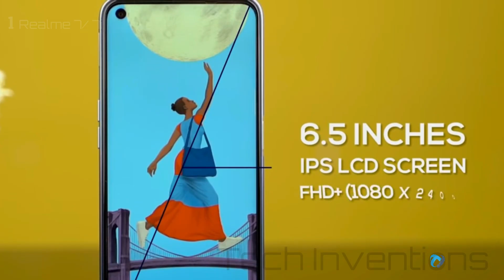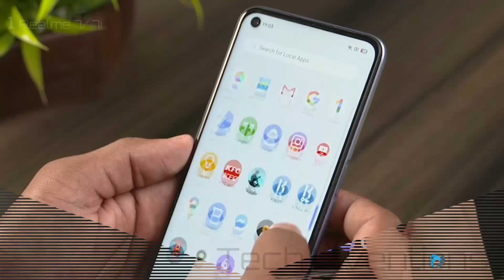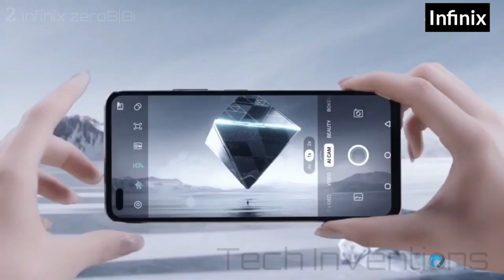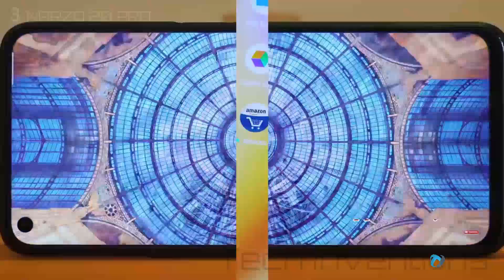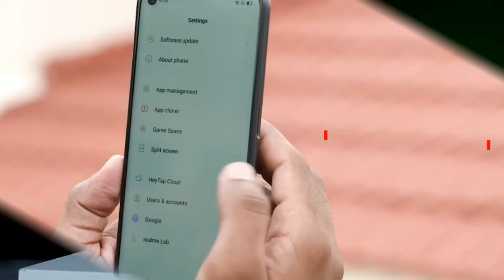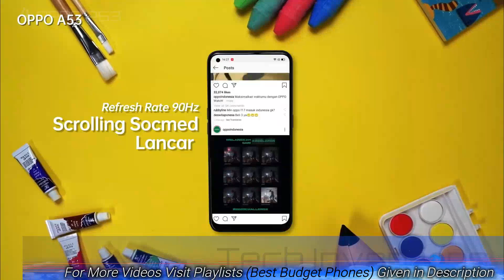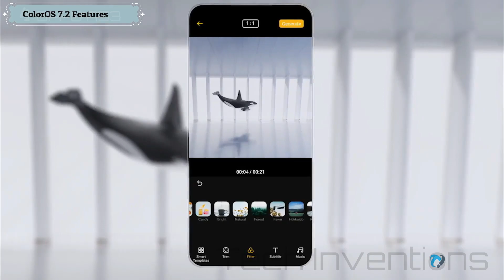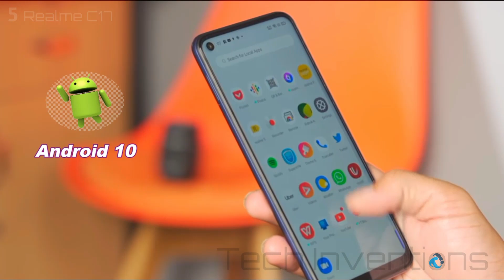Best Budget 90 Hz Display Smartphones 2021 | 90 Hz refresh rate Under 220 Dollars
Best Smartphones with 90 Hertz Display 2021
After the Quad-camera setup and fast charging trend, it’s time for high refresh rate displays on smartphones. Smartphone makers have been launching some excellent devices with high refresh rate displays both in premium and budget segments. While features like high refresh rate displays generally find their way to premium smartphones first, in today’s time, we see the flagship features trickle down to budget devices in no time. So in this Video, You will Find The Best Cheap 90 Hz Display phones 2021
Links To Verify The Price..
infinix zero 8|8i
USD 210

Realme 7\ 7i
USD 220

OPPO A53
USD 190